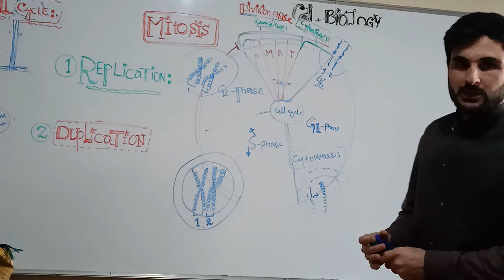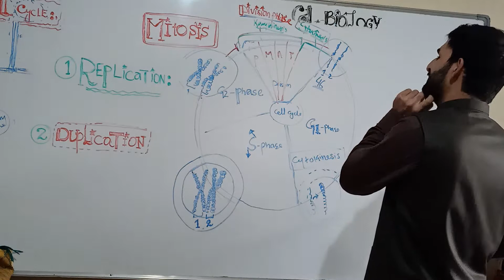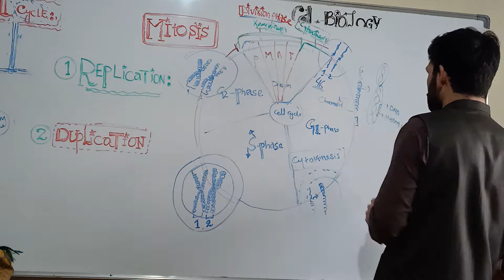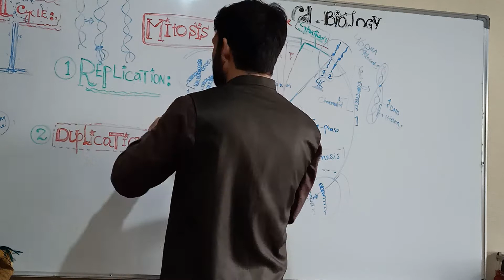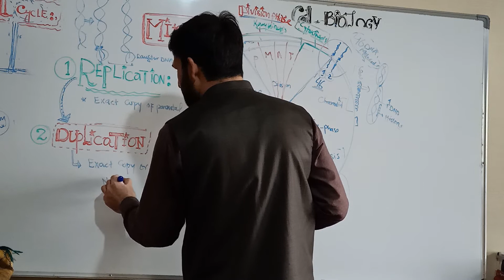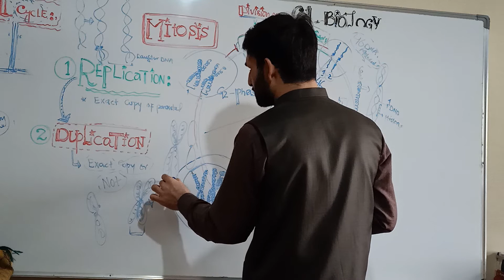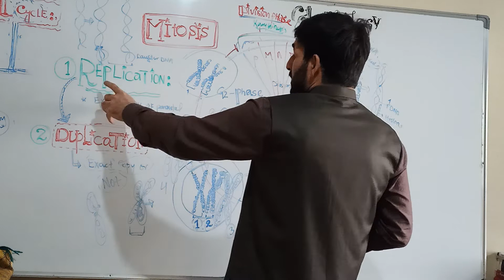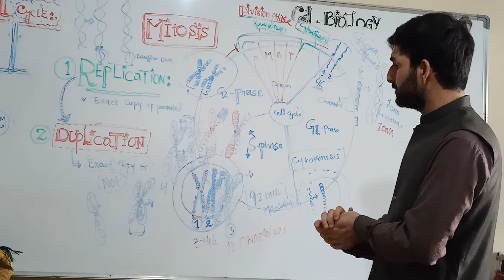DNA Replication VS Duplication#Dr_maaz